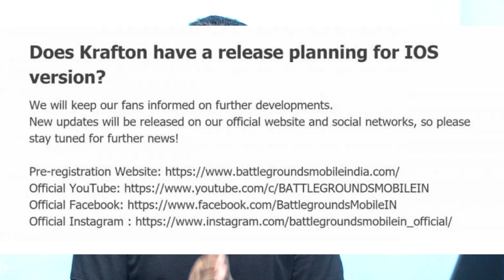BIG Update from BGMI for IOS USER | Battleground mobile India pre-registration ios|IOS BGMI Rewards?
Hello, dosto this video is based on a BGMI IOS user. A piece of big news is coming for ios user regarding the battleground mobile India pre-registration

BATTLEGROUND MOBILE INDIA  Pre-Register - Rewards Details and official trailer info.

Finally, Pre- Registration done for BATTLEGROUND MOBILE INDIA. Link available. Complete Process.
Finally,Pre- Registration done for BATTLEGROUND MOBILE INDIA. Pre-Register BATTLEGROUNDS MOBILE INDIA

BATTLEGROUNDS MOBILE INDIA is finally here! Pre-Register NOW for INDIA KA BATTLEGROUNDS and win exciting rewards!

The process to Pre- Registration of BATTLEGROUND MOBILE INDIA

BATTLEGROUND MOBILE INDIA FIRST LOOK/ BATTLEGROUND MOBILE INDIA OFFICIAL Tarlier.

this video is based on the latest update on Battleground Mobile India's official first look and Battleground Mobile India Tarlier.

My Gear
1) Mic
2) Mic with Stand
3) Camera
4) Camera
5) Laptop
6) Nackband
7) Green Screen

1. BATTLEGROUND MOBILE INDIA
2.BATTLEGROUND MOBILE INDIA release date
3.BATTLEGROUND MOBILE INDIA trailer
4.BATTLEGROUND MOBILE INDIA release date
5 BATTLEGROUND MOBILE INDIA trailer date
6.battleground mobile India play store
7.battleground mobile India
8.BATTLEGROUND MOBILE INDIA news
9.battleground India first look
10. battleground India game first look
11.battleground mobile India release date
12.battleground mobile India pre-registration
13.battleground mobile India channel